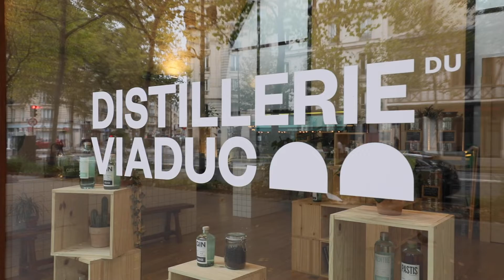Wecandoo - Théo et Quentin, Artisans Distillateurs - Paris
Poussez les portes d'un atelier, rencontrez un artisan et initiez-vous à son savoir-faire !